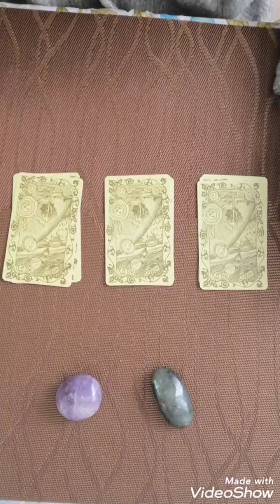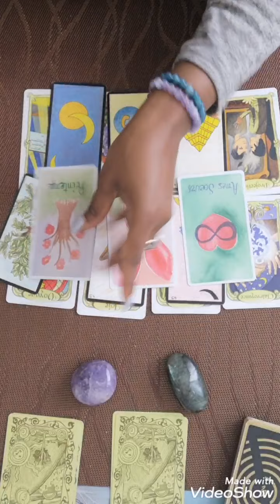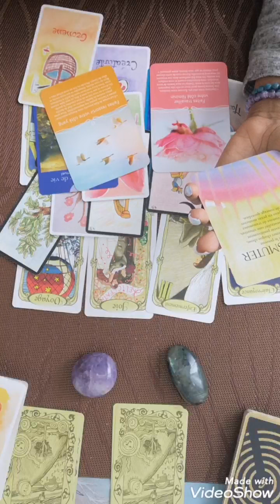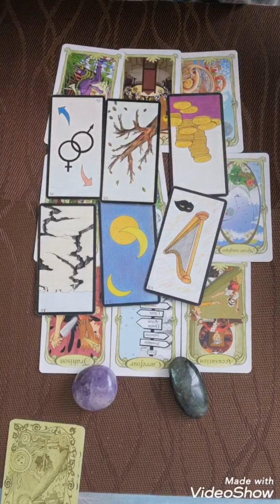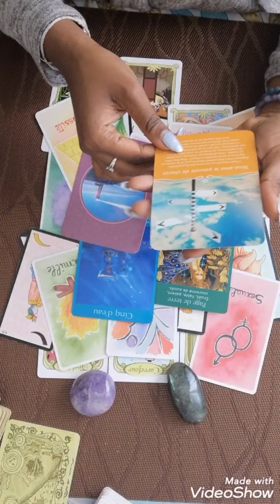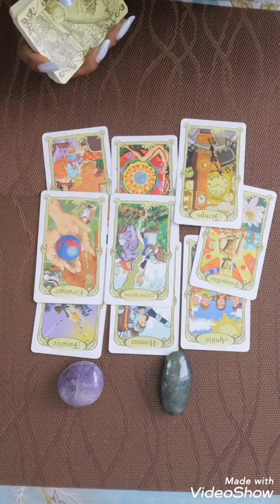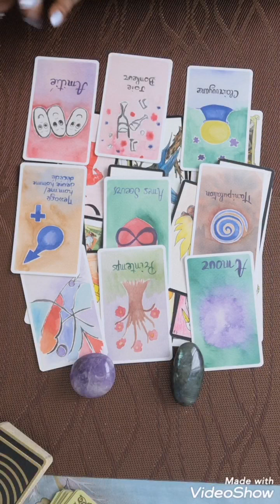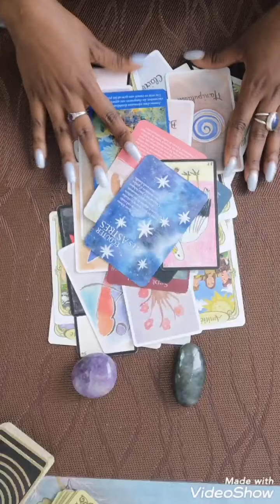Guidance de la semaine du 26 avril au 2mai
Ne prenez que ce qui vous parle. N'hésitez pas à vous abonné à liker les amis 😉👍Je vous souhaite une très belle semaine.
Choix 1: 00m48
Choix 2 : 13m29
Choix 3 : 28m30